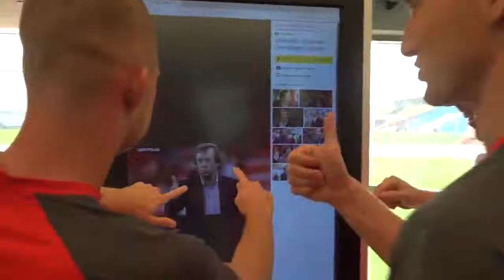Когда отменили вечернюю тренировку Локомотива